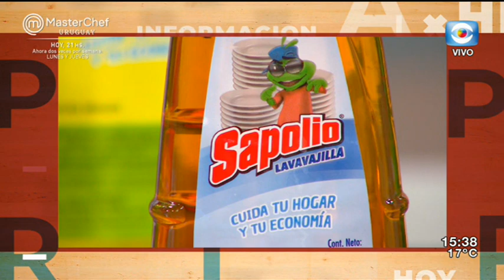La Tarde en Casa / 20.05.19 / Bloque 3 / Polémica por bancos de Plaza Zabala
Recibimos al Arq. Nelson Inda, Presidente de la Comisión del Patrimonio para hablar sobre la polémica en torno a la instalación de las estaciones de descanso que se colocaron alrededor de la Plaza Zabala.